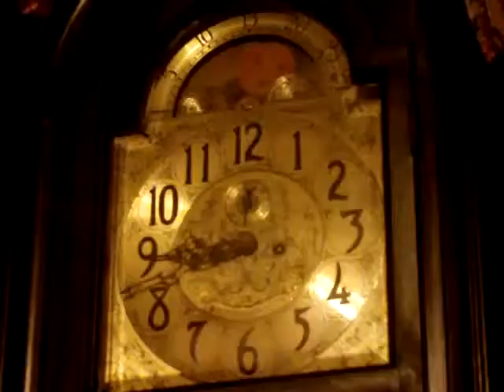Valentine's Day FAIL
Made by ConalCochran. I don't take any credit for this video at all. I just reuploaded it! Funny shit!